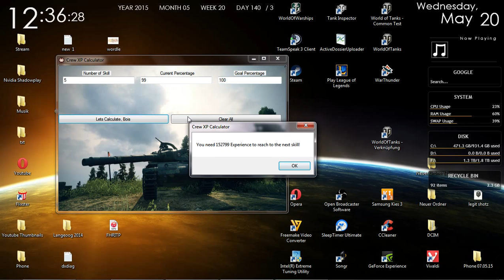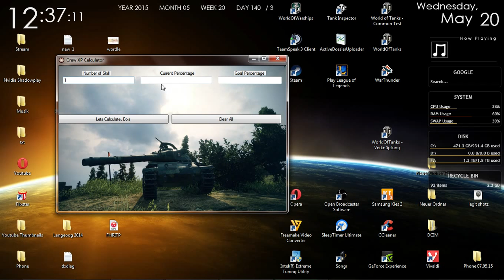Crew XP Calculator!